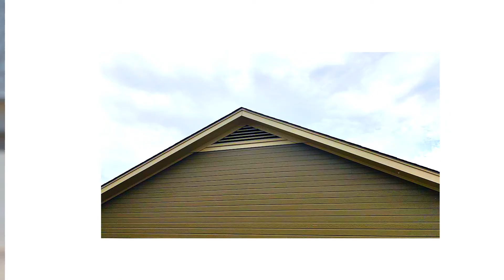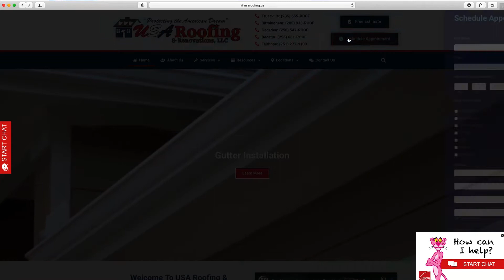Hip & Ridge Shingles | USA Roofing & Gutters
There is a difference between a traditional 3-tab shingle and a hip & ridge shingle. We find companies often try to "cut corners" by using the 3-tab shingle in place of the proper hip & ridge shingle.

At USA Roofing, we never cut corners. Get a free roof estimate or second opinion by visiting us